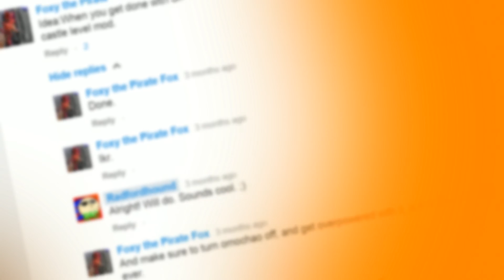(4K) Sonic Lost World -- Lava Mountain Zone Act 2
I really don't get why people hated this stage... it was one of my favs! :3

Sorry for the lack of 60 fps. Unfortunately I can't record anything but PC games and low-res console games at 60 fps as my console capture card only supports 60 fps with really low-res inputs (Like the Wii. :P).

Wanna' stay up-to-date on the latest info?